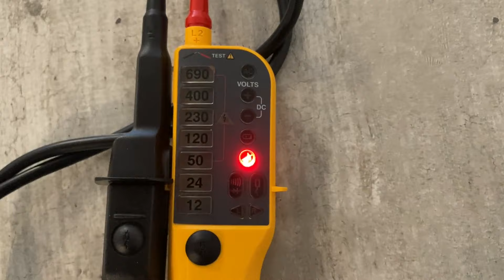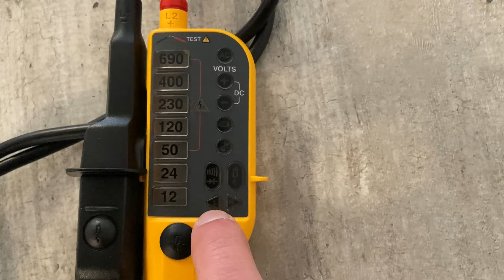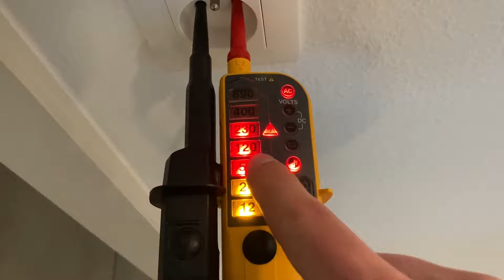VAT FLUKE T110 : PRÉSENTATION ET DÉMONSTRATION (Vérificateur d’Absence de Tension)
Dans cette vidéo, je vous présente le Vérificateur d’Absence de Tension (VAT) Fluke T110, qui vous permet de vérifier l’absence de tension pour travailler en toute sécurité hors tension.
Cet appareil est indispensable à tout électricien ou particulier voulant réaliser des travaux électriques.